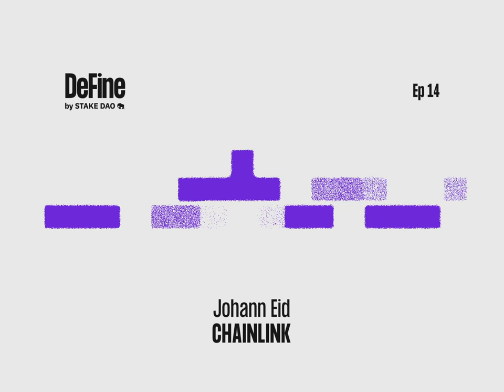Chainlink feat. Johann Eid | DeFine by Stake DAO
Welcome to DeFine. The podcast making the most important projects in crypto easy to understand and accessible to all. Every episode we are sitting down with a team who are trying to solve important issues of our modern society.

This week we speak to Chainlink, the most widely used oracle network, enabling DeFi across the space. Today we dig into it!

Supercharge your crypto.

0:00 Welcome to DeFine
0:08 Introduction to Johann
1:28 Career transition from programming
2:17 Interest in cross-chain solutions
3:33 Joining the Chainlink team
4:35 Whitepaper mania of 2017
6:07 What is Chainlink?
6:43 Three steps to Chainlink bridging and data delivery
8:34 Single Oracle vs DON
9:01 Chainlink solution with DONs
9:30 Need for Chainlink nodes
10:31 Chainlink as a coordinator entity
11:02 Linking data providers and node operators
11:42 How did Chainlink scale?
12:36 Aligning incentives
13:19 Need for Oracle mechanisms
13:46 Centralized vs decentralized records
14:53 Importance of Oracles
16:16 What makes Chainlink so special?
17:38 Chainlink is a protocol
18:12 What do developers need?
19:40 Community and Link Marines
20:55 Chainlink is the missing piece
21:56 Community needs to see you do the work
22:51 Where is Chainlink heading in the future?
26:18 Importance of supporting DeFi
27:11 Challenges for Chainlink
27:58 Short vs long-term developer needs
29:06 Growth of Chainlink
30:12 Thank you
30:51 Closing comments from Johann
32:02 Work, don't pay attention to the noise